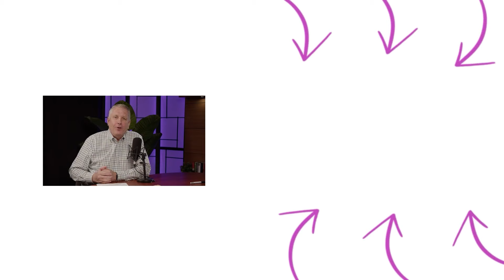In The Middle of Difficulty, Find The Opportunity | John Maxwell